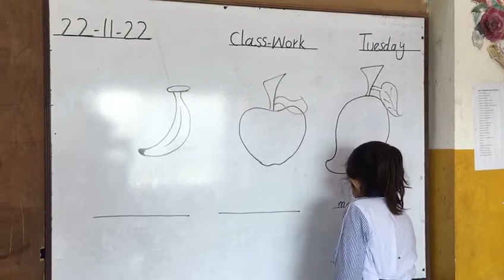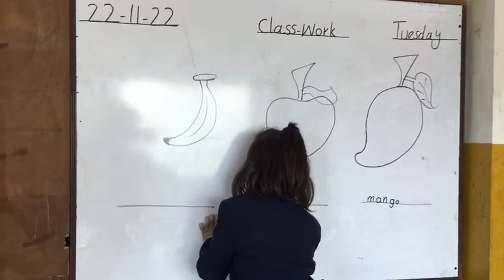Iman Fatima class advance Montessori The Exaa School System Ahad Campus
Video from The Exaa School System